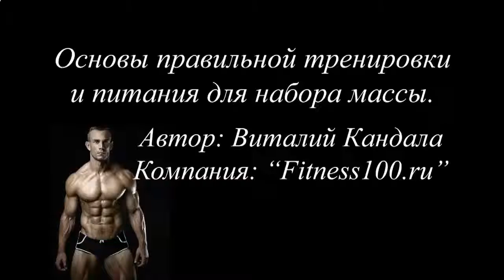КАКОЕ СПОРТИВНОЕ ПИТАНИЕ ЛУЧШЕ ДЛЯ РОСТА МЫШЦ